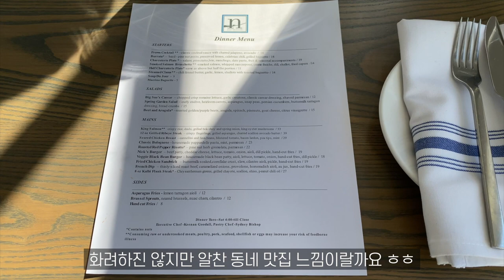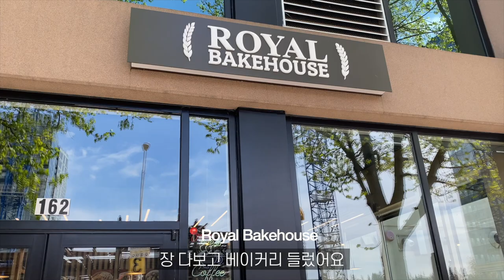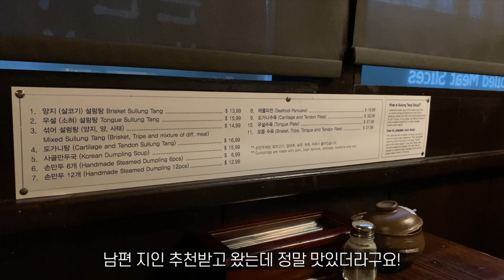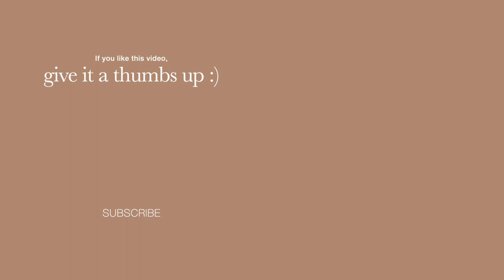vlogㅣ미국에서 한국식 참치회가 먹고 싶을때 🍣 집에서 즐기는 홈마카세, 새로 찾은 시애틀 맛집들, 뒷마당 깻잎 텃밭💚ㅣ미국 주부의 건강한 집밥, 요리, 살림, 일상 브이로그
영상은 2주에 한번씩, 미국시간으로 목요일 오후 6시(PDT), 한국시간으로 금요일 오전 10시에 업로드 됩니다! :) 이번 영상도 편안하게 시청해주세요 🥰

00:00 Intro
00:23 📍Nick's on Madison
00:57 일상 & 베이커리 추천
01:56 홈마카세
04:53 마당 가꾸기
06:12 아보카도 토스트
08:38 At Home & 📍전통 설렁탕